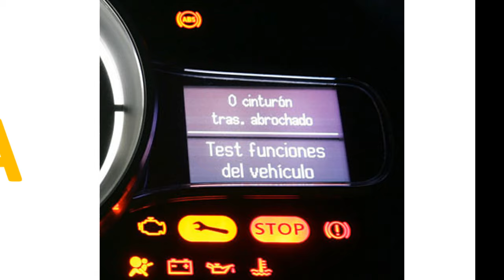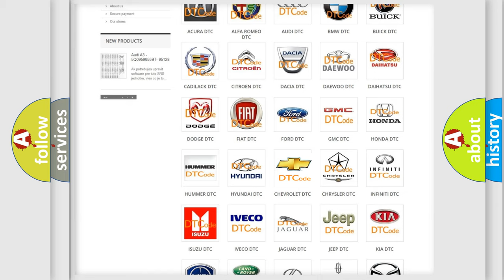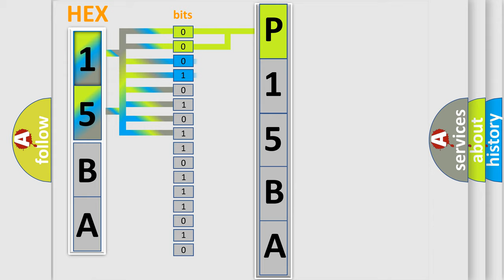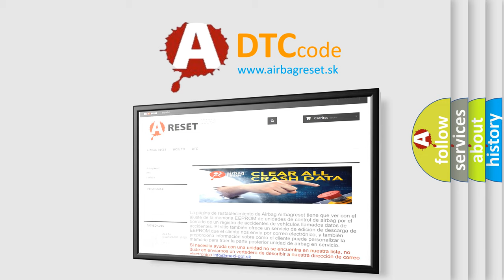DTC Chevrolet P15BA Short Explanation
Contents:
0:21 Basic DTC analysis according to OBD2 protocol standard.
1:48 Insight into programming
2:58 A diagnostically understandable description of the Diagnostic Trouble Code
3:05 Basic error definition

Make:
Chevrolet
Code:
P15BA
Definition:
SRS Left Curtain Airbag Module Circuit
Description:
Left side curtain air bag module circuit is shorted to ground.NOTE: On QX56, this is left rear curtain.
Cause:
Check harness and connectors: - circuit is shorted or has defective terminalsLeft side curtain air bag module.Diagnosis sensor unit